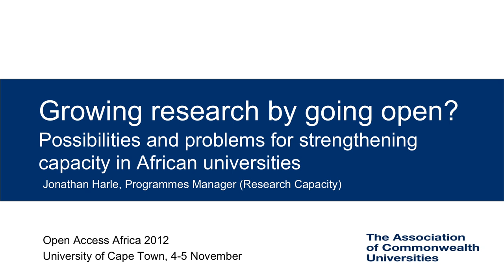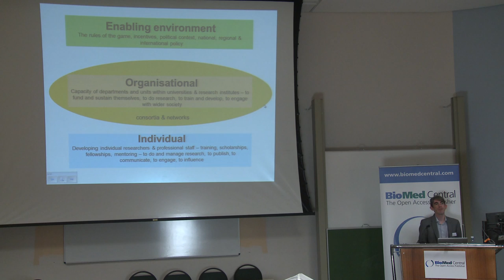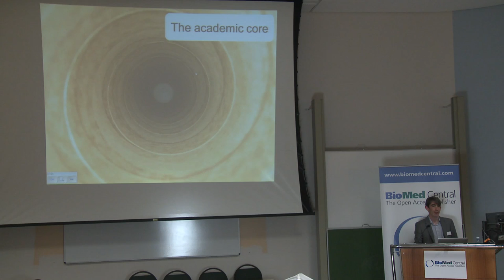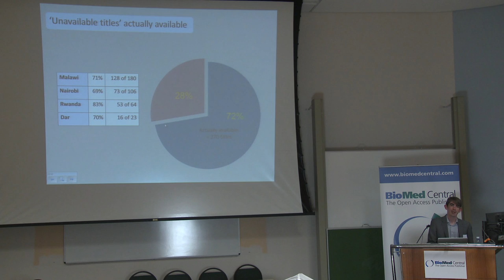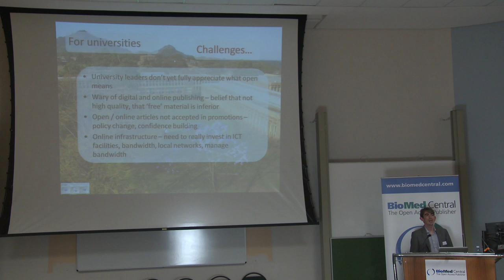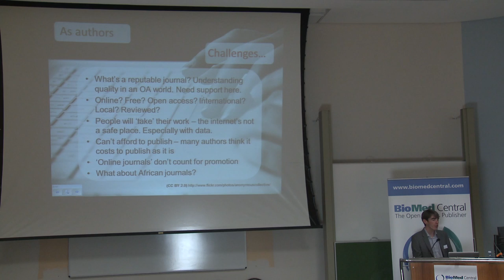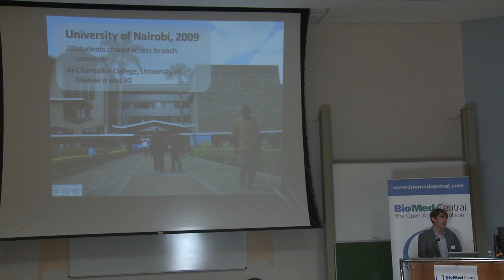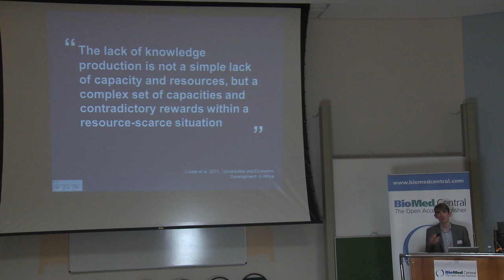Growing Research by Going Open: Jonathan Harle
Growing research by going open: The possibilities and problems for strengthening capacity.

Jonathan Harle, Programmes Manager, Association of Commonwealth Universities

Open Access Africa 2012, an event hosted by BioMed Central, was held at the University of Cape Town in South Africa. Researchers, librarians, journal editors, research funders and professionals working in research information explored the implications of open access for African research.